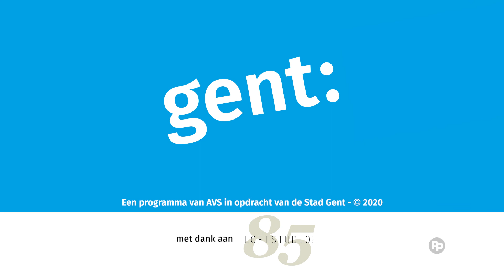Blijven pleuje - stoelturnen - Isidoor 4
Blijven pleuje - AVS
Stoelturnen